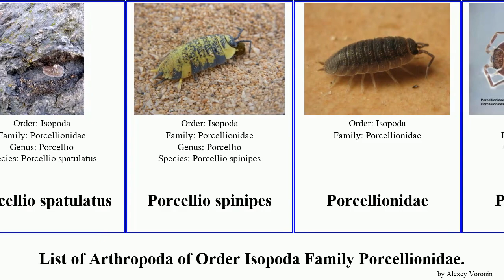List of Arthropoda of Order Isopoda Family Porcellionidae. common rough laevis montanus pictus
common rough woodlouse
Porcellio spinicornis
Porcellio dilatatus
Porcellio laevis
Porcellio lugubris
Porcellio montanus
Porcellio monticola
Porcellio pictus
Porcellio pumicatus
Porcellio spatulatus
Porcellio spinipes
Porcellionidae
Porcellionides
Porcellionides cingendus